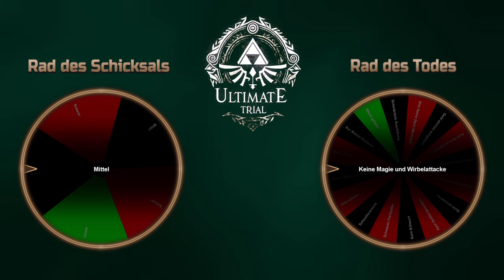Zelda: Ultimate Trial ⚔️ 21